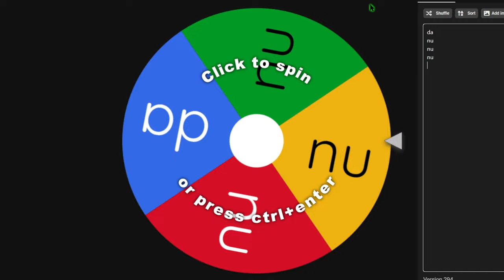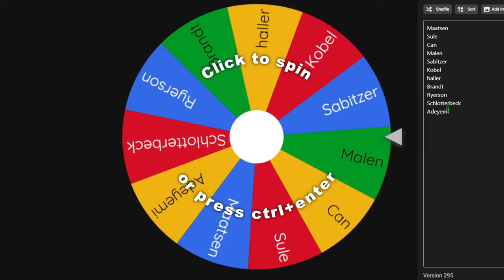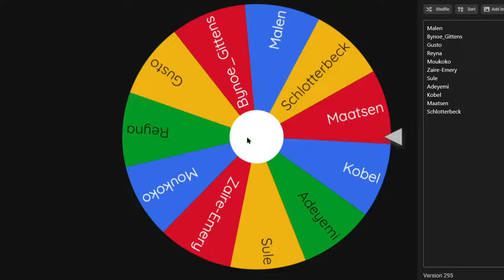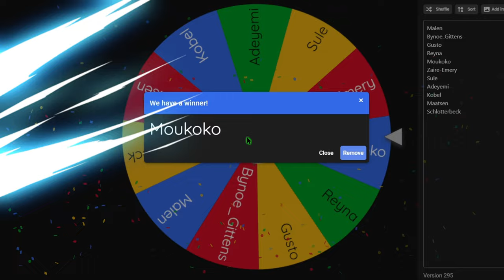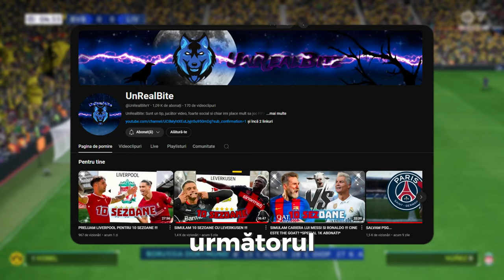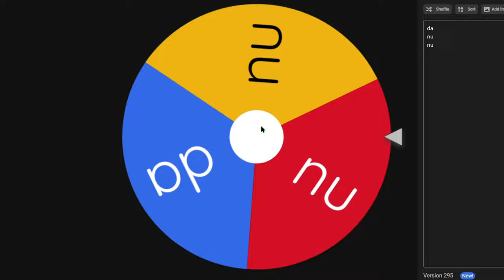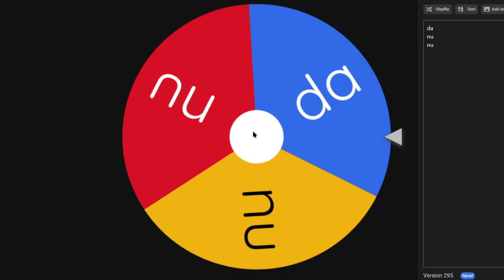PRELUAM BORUSSIA DORTMUND PENTRU 10 SEZOANE!!!